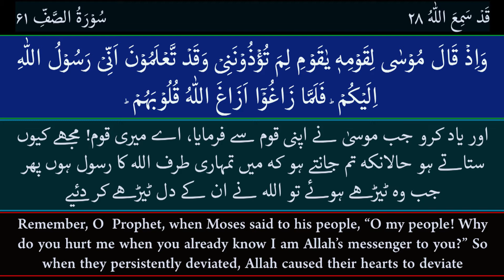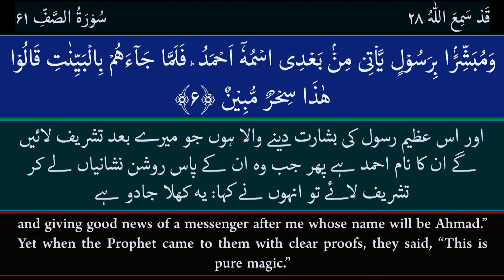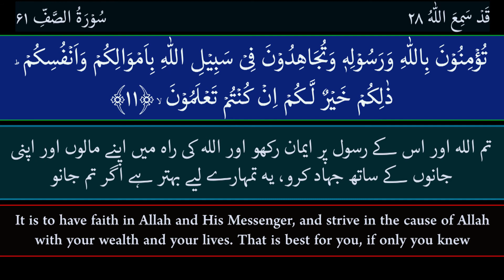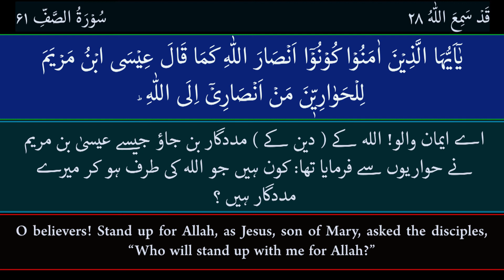Surah As-Saff | [61] | Urdu & Eng (Translation) | Heart Touching Recitation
Surah As-Saff Most Beautiful Recitation
Quran Surah No: 61 Chapter 61
Youtube.com/QuranArabic